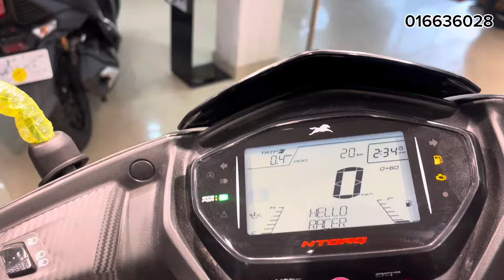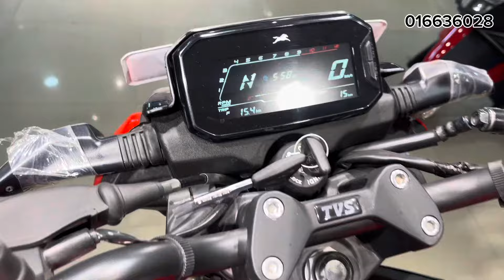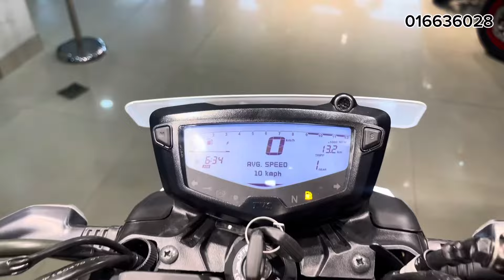TVS Scooty Kinnuhos 50lakh samma ko uppahar Jitnuhos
TVS Scooty Kinnuhos 150lakh samma ko uppahar Jitnuhos

Bhaktapur gatthaghar

Araniko Highway, Madhyapur Thimi 44800

अरनिको राजमार्ग, मध्यपुर ठिमी 44800

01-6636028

M9FC+P6 Madhyapur Thimi